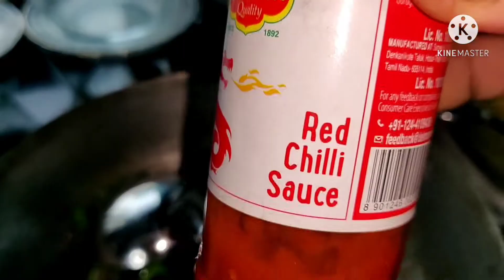स्पघेटी रेसिपी-चौमिन कैसे बनाते हैं Veg fried Schezwan noodles Spaghetti | Restaurant style noodles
स्पघेटी रेसिपी (चाऊमीन रेसिपी) Veg fried Schezwan noodles Spaghetti  | Restaurant style noodles

"Spaghetti Recipe!!

2 big glass water
500 grams spaghetti noodles
7 garlic clove
2 onion
3 tablespoon oil
1 tablespoon soya sauce
1 tablespoon schewan chutney
1 tablespoon tomato ketchup
1 tablespoon schewan sauce
1 tablespoon red chilli sauce!!

"स्पघेटी रेसिपी (चाऊमीन रेसिपी)!!

२- बड़ा ग्लास गरम पानी.
५००-ग्राम स्पघेटी(नूडल्स).
७-लसून कटे हुए.
२-प्याज कटे हुए.
३-बड़ा चम्मच तेल (ऑयल).
१-बड़ा चम्मच सोया सॉस.
१-बड़ा चम्मच सेजवान चटनी.
१-बड़ा चम्मच टमैटो केचप.
१-बड़ा चम्मच सेजवान सॉस.
१- बड़ा चम्मच रेड चिली सॉस!!

NOTE-
"Spaghetti  is a long, thin, solid, cylindrical noodle pasta. It is a staple food of traditional Italian cuisine. Like other pasta, spaghetti is made of milled wheat and water and sometimes enriched with vitamins and minerals. Italian spaghetti is typically made from durum wheat semolina.Usually the pasta is white because refined flour is used, but whole wheat flour may be added. Spaghettoni is a thicker form of spaghetti, while capellini is a very thin spaghetti!!

   "Spaghetti making process!!

Its very easy to make spaghetti
Firstly take a pan with water and boil spaghetti noodles for sometime
and after a while check whether the noodles are cooked and then drain the noodles and add little oil and keep aside
and then take a pan and fry all the diced vegetables together with all the sauces and then add spaghetti and mix well. Then serve Hot and spicy spaghetti noodles!!

🐝Beenavlogs 🐝(•‿•)